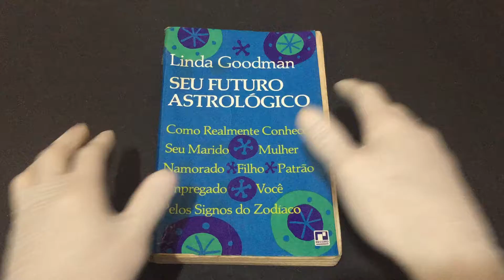IMG 7618Seus Futuro Astrológico